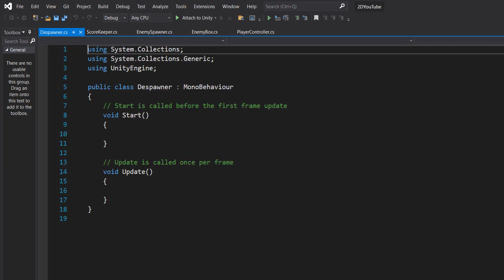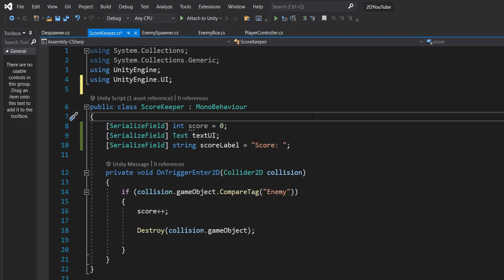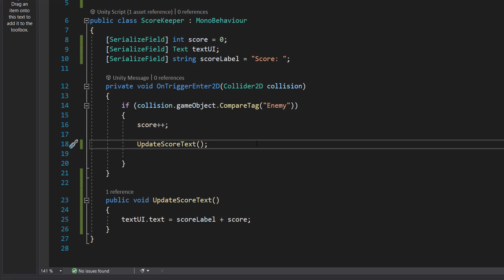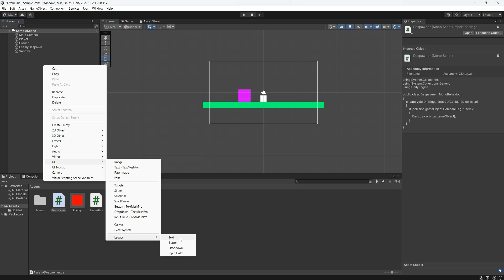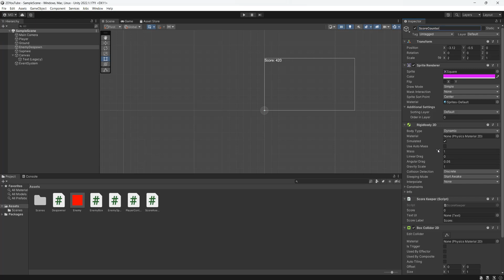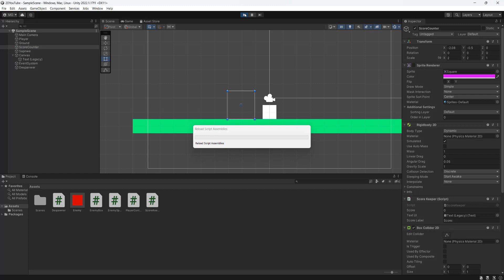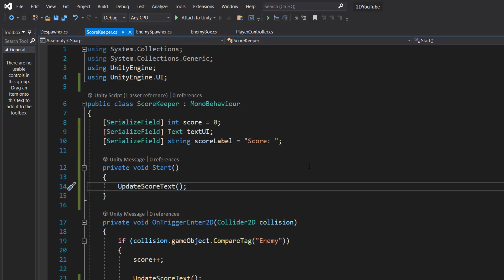Making a 2D Infinite Runner in Unity - Displaying the Score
Greetings, in this tutorial we shall be looking at how to create a 2D infinite runner in Unity. In this tutorial we shall cover setting up a visual score counter on a unity canvas, so the player can see how many enemies they have jumped over.

We will also be changing how we give the player a point. The point is given as soon as the player has jumped over an enemy. We will also add a new unity C# script to handle removing an enemy that has gone off the screen.

This endless runner tutorial is the first of a series where we go from an empty project to a fully complete and polished game to export to the Android platform and upload onto Google Play. You can export to other platforms like iOS, WebGL, Windows or whatever you like.

Making a 2D Endless Runner in Unity - Displaying the Score